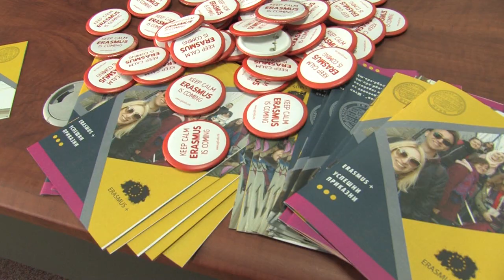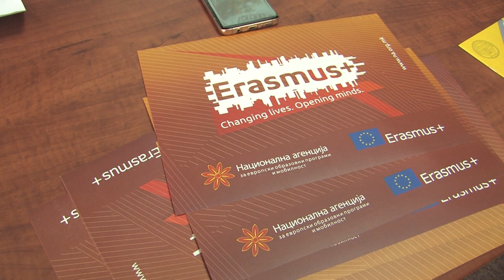40 студенти од Европа го избраа УГД преку Еразмус размена